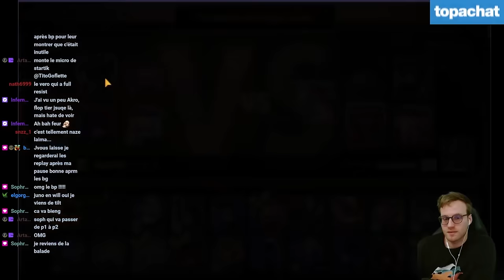Startiik finaliste SWC nous montre son nouveau gameplay post-bp! IN-CROYABLE ! (voc on)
Prozis est mon new Partenaire 😍
-10% sur tous tes achats sur PROZIS ainsi que des cadeaux gratuits avec mon code TITO10
Code premier achat: PRZ-JYGD150 💪
Merci à ceux qui passeront par mon lien 😁

Session de RTA en g3 en compagnie de Startik, finaliste des SWC 2024!

Summoners war - Summoners war fr - TitoGoflette - Gardien 3 - G3 - Summoners war Europe - tito - tito sw - titogoflette - 2024 - tuto debutant - Summoners war débutant -  summoners war - astuce rta sw - tuto rta - rta - RTA - real times arena